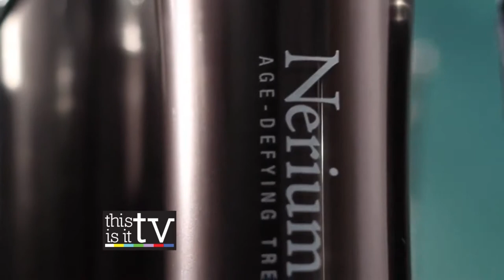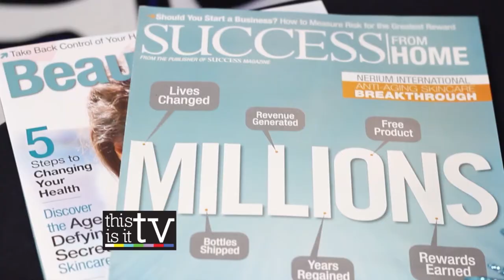Hip New Jersey Featured on This is It TV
HipNJ’s Maria Falzo dished on the latest in skincare on This is it TV!

Nerium International has partnered with Nerium Skincare to develop and manufacture top-of-the-line skin care products. With a brand founded on cutting edge technology and research, Nerium has harnessed the benefits of the “Nerium Oleander” plant in its premiere skincare product, NeriumAD (Age Defying) night and day creams. Used for a number of centuries as a medical herb to treat various ailments, the Oleander plant is a key ingredient in Nerium AD and assists in the products anti-again skin treatment.

NeriumAD contains “the highest concentrated amount of the NAE-8 antioxidant (derived from the Oleander plant), powerful proprietary protein blend, and vitamin E to help tighten the appearance of skin and reduce the appearance of wrinkles, discoloration, and enlarged pores”.

It assists users in achieving a more youthful appearance, addressing both texture and tone issues.

Behind its breakthrough cream, NeriumAD is a savvy choice for consumers when it comes to combating aging lines and wrinkles. In fact Nerium is quickly amassing a significant amount of popularity as one of the fastest growing skin care brands in North America. It has even been featured on the television talk show, “The View” and in various national beauty magazines.

Rave reviews have piled in, with people highlighting their fresher,newer look. And with today’s obsession with looking and feeling younger, NeriumAD is a must have!